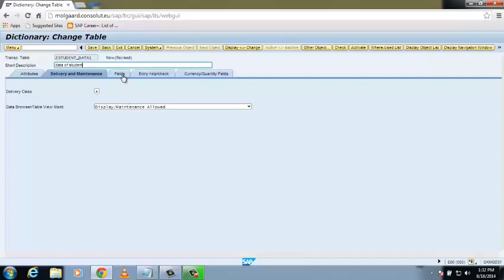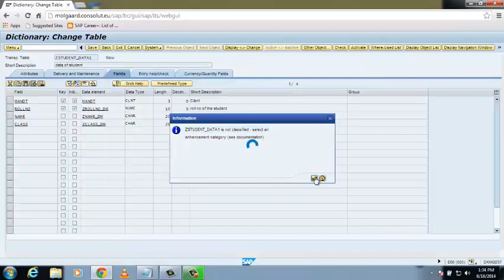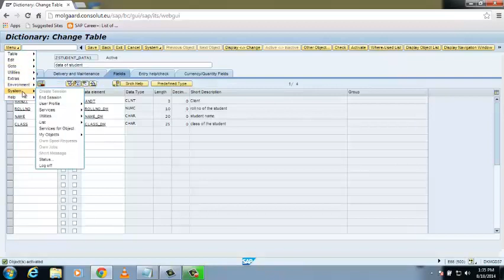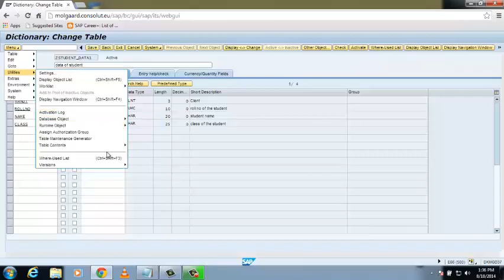How to create Table in SAP (Custom define)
Simple and easy steps to create a table in SAP data dictionary with the use of Domain and Data Element and create entry in table with simple example.